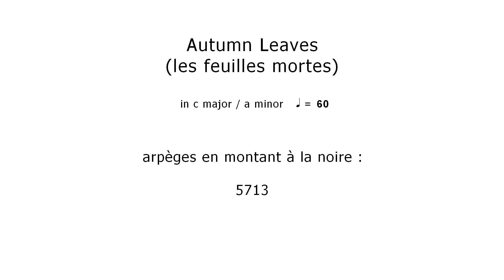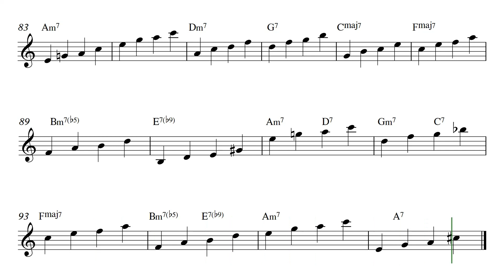Autumn Leaves en la mineur - arpèges 5713 - à la noire - 60 bpm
Arpèges ascendants à la noire sur la grille harmonique d'Autumn Leaves en la mineur (Les feuilles mortes). à 60 bpm à la noire. En partant de la quinte (5713)

pdf à télécharger ici (5 euros pour la totalité de mes publications)